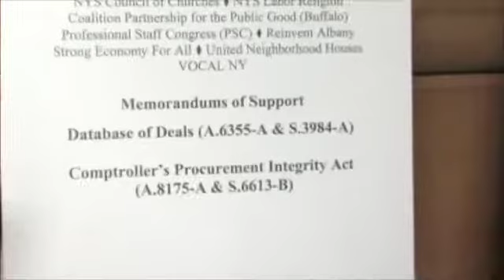'Database of deals' press conference 6/7/18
Press conference held outside the LCA pressroom in Albany, NY calling for final Assembly passage of bills intended to curtail corruption and waste in state economic development programs. The groups cited the prosecutions and investigations tied to Gov. Andrew Cuomo's adminstration.

Those speaking are Ron Deutsch, Fiscal Policy Institute; John Kaehny, Reinvent Albany; Jessica Wisneski, Citizen Action of New York; Jasmine Gripper, Alliance for Quality Education; Ethan Geringer-Sameth, Citizens Union; Jennifer Wilson, League of Women Voters; Russ Haven, NYPIRG; Michael Kink, Strong Economy for All.